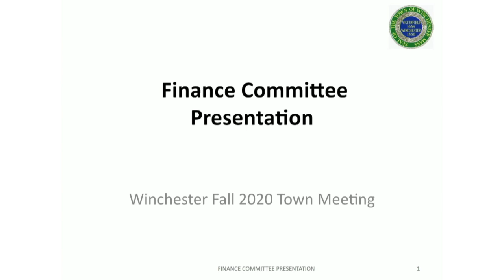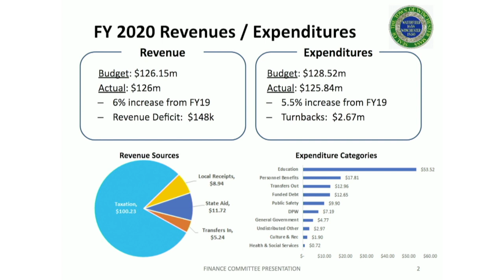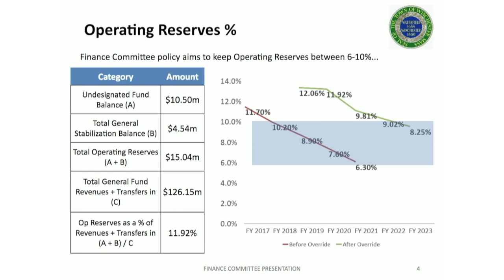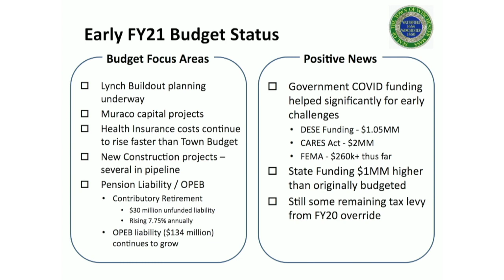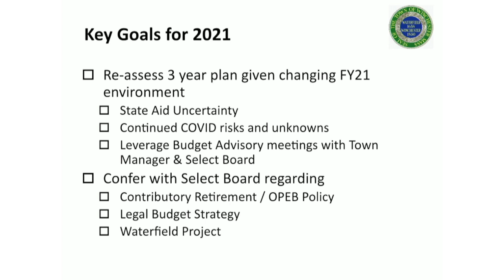ARTICLE 1 FINANCE COMMITTEE